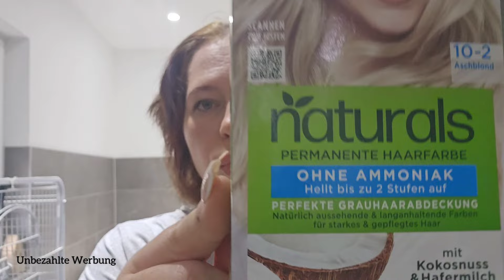Haare färben ☺️ # Vierfach Mama ❤️ • DIY • Selbst Haare färben 😎 •Vor und Nachher • Ich werde Blond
Cosori 😍😍🔥

Hier ist der Link zu der wunderschönen COSORI Heißluftfritteuse 😍😍🔥⬇️

COSORI Heißluftfritteuse mit Doppelkammer am besten zu Ihnen passt😊. Hier sind seine Funktionen:
Kochen synchronisieren, Fertigstellen synchronisieren
8,5 Liter großes Fassungsvermögen
Glattes und fortschrittliches Design

COSORI Dual Basket CAF-R901Levoit LVAC - 200

Levoit LVAC - 200 Akku Staubsauger 😍

Link : ⬇️↙️

SPARENBERRY10

❤️‍🔥❤️‍🔥❤️‍🔥—— Weitere INFOS ——❤️‍🔥❤️‍🔥❤️‍🔥

Schnittprogramm ➡️ InShot

Packetstation DHL
Xenia Blech
Postnummer ⬇️

Packetstation 197
52445 Titz